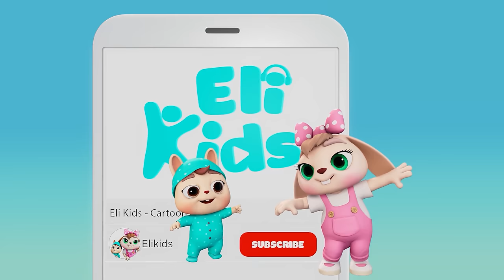Grandparents Song | Educational Songs & Nursery Rhymes | Eli Kids